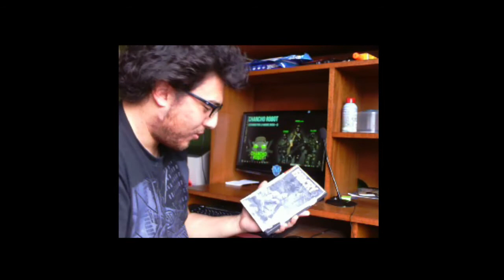Monox Juega """FARCRY 3""" - Minecraft mod lol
Hooola como están! Me llegó juego nuevo así que vamos a mostrarlo en exclusiva hoy nunca antes visto y wa.
Pero en todo caso para los que no entendieron, era un chiste, les dejo a los fanáticos de Minecraft el Mod de Far Cry 3 que crearon para darle publicidad al juego. Hay varias cosas que se me pasaron al hablar del FC 3. Se podría decir que se volvió un RPG/FPS/Aventura. El PJ sube de nivel y adquiere habilidades, craftea diferentes armas y pociones, para que decir de las gráficas XD y los efectos de sonido, esos si que suenan bien.

Bueno les dejo el video y el link para el Mod, disfruten del canal, dejen sus comentarios en el video o facebook, no estamos subiendo muchos videos pero estamos siempre atentos.